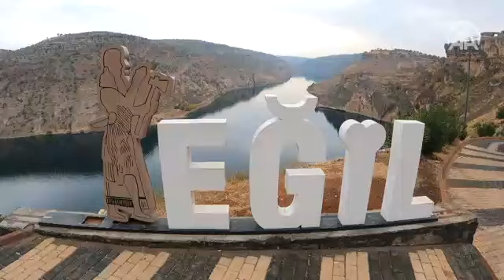Diyarbakır Dicle Baraj Gölü'nde dalış.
Seni, baharmışın gibi düşünüyorum,
Seni, Diyarbekir gibi,
Nelere nelere baskın gelmez ki Seni düşünmenin tadı...
Ahmed Arif

Asurlulardan kalma tarihi miras, kral mezarları,medrese ,26 metrede köprüden palet vurarak geçebilmek,30 metrede herşeyi ile sağlam bir değirmen ve daha fazlası @anadoluajansi nın haberi ile Diyarbakır'da.